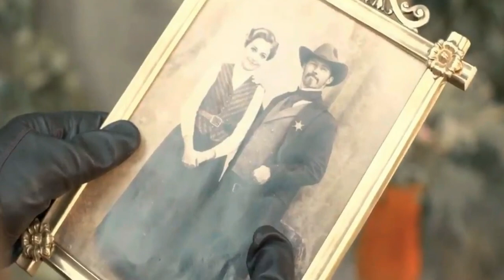R I P D Rise of the Damned 2022 Film Explained in Hind/Urdu Story Summarized فلمی دنیا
R.I.P.D: Rise of Damned (2022) Action movie explained in Hindi Urdu. The American Fantasy Action film “R.I.P.D 2: Rise of the Damned ” story summarized with a full ending in हिन्दी explanation. The Plot is about a sheriff 'Roy Pulcipher' who after death goes to the afterlife and joins their special police department. This is such a special team that catches undead people and brings them to hell. Now Roy is also a part of the Rest In Peace Department, so he comes to the earth and very bravely catches the 'Deados' who have escaped from Hell. For this purpose, this man also includes some female bounty hunters in his team. Apart from this, he is also in search of those people who have killed him. But the truth is something else which you and I had not thought at all till the end. Do you want to join such kind of department that captures evil spirits?

I think this movie is a fun filled movie with action which not only scares us but also makes us laugh. The budget of this movie is not much but its western and zombie mix style entertains us a lot and keeps us excited till the end. I also found the concept of RIPD Rise of the Damned movie quite unique as we don't see undead people coming from hell to earth in most of the films. Another good thing is that its VFX and visual effect styles are also very modern which enhance our experience. The only bad thing is that the film could have been made a little less confusing and the length of the video should have been shorter. But still its rating according to me is 8/10 and it is one of the best stories which makes us laugh but also gives some emotional lessons.. Please Like, Share and Subscribe.

Credits:
Images and footage Source: Higher Universe Pictures
Director: Paul Leyden
Producer: Ogden Gavanski and Andrew Klein
Edited by: Paul Leyden